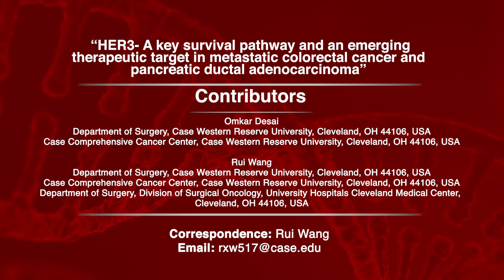HER3: A Vital Target in Cancer Treatment | Oncotarget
Dr. Omkar Desai from the Department of Surgery at Case Western Reserve University and University Hospitals Cleveland Medical Center, describes a research perspective he co-authored with Dr. Rui Wang that was published by Oncotarget in Volume 14, entitled, “HER3- A key survival pathway and an emerging therapeutic target in metastatic colorectal cancer and pancreatic ductal adenocarcinoma.” @case

Abstract

Colorectal cancer (CRC) and pancreatic ductal adenocarcinoma (PDAC) are highly metastatic cancers with poor survival rates. The tumor microenvironment has been shown to play a critical role in cancer progression and response to therapies. Endothelial cells (ECs) are a key component of the tumor microenvironment and promote cancer cell survival by secreting soluble factors that activate cancer-promoting signaling pathways. Studies from us and others identified HER3 as a key mediator of liver EC-induced chemoresistance and cancer cell growth in metastatic CRC and PDAC. In this article, we discuss that HER3-targeted therapies may be effective in treating patients with HER3-expressing CRC and PDAC, and highlight the importance of applying HER3 expression as a predictive biomarker for patient response to HER3-targeted therapies. We also discuss the challenges encountered in past clinical trials of HER3-targeted therapies, including the role of NRG1 gene fusions, alternative HER3 activation mechanisms, and adaptive resistance mechanisms. Finally, we conclude by suggesting the future directions of HER3-targeted therapies, including novel approaches to overcome chemoresistance and promote cancer cell death.

Keywords - HER3, colorectal, pancreatic cancer, metastasis, microenvironment

About Oncotarget